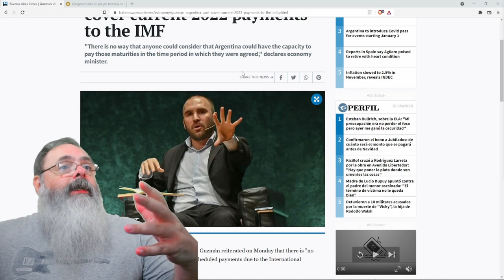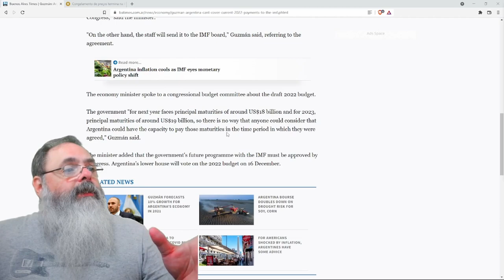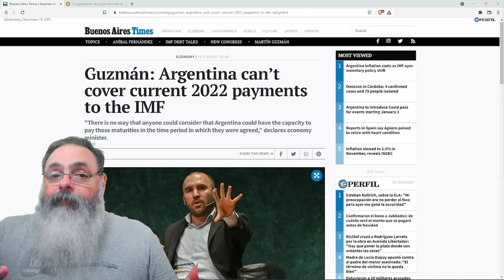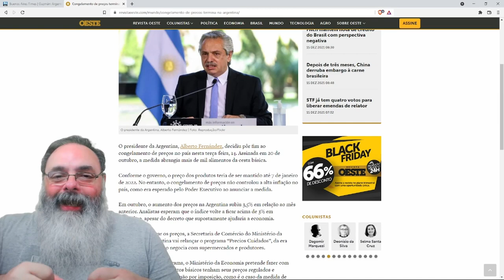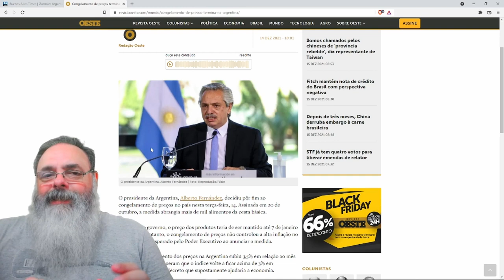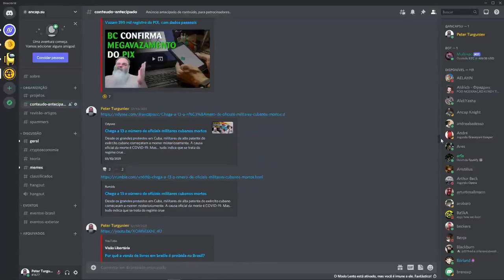Argentina diz que não vai pagar dívida em 2022. Qual a novidade?